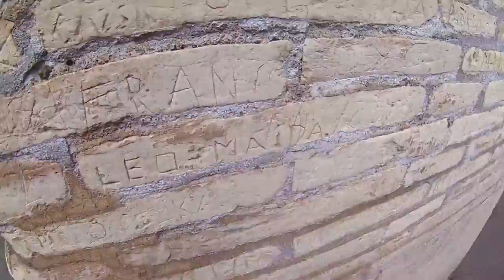ROME VLOG: ОПОЗДАЛИ НА ПОЕЗД!!! ПЕРЕЕЗЖАЕМ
В этом видео я  расскажу и покажу тебе своё путешествие по Италии, в частности, по Риму♥